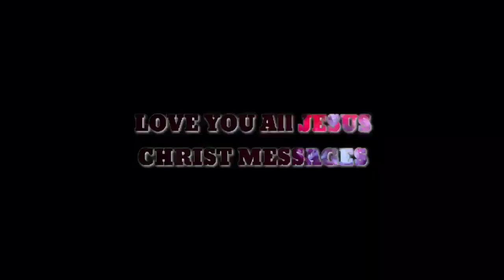దేవుడు నిన్ను ఎందుకు వదిలేస్తున్నాడో తెలుసా?💔 heart touching.Bro.P.James Garu wonderful short messag